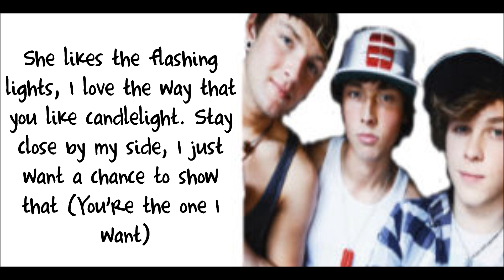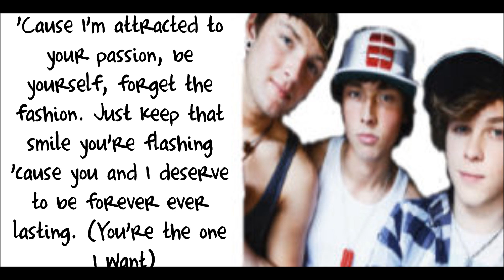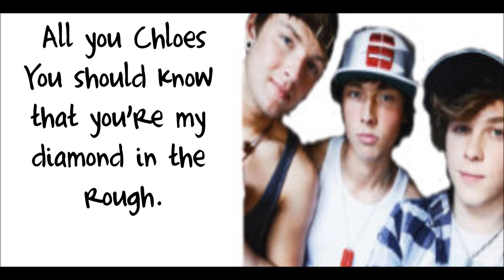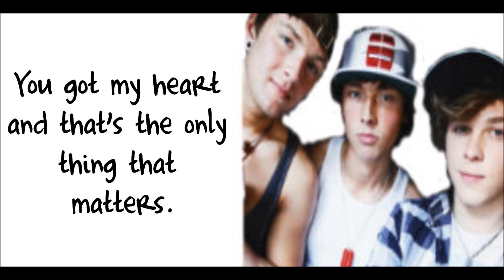Emblem3 - Chloe (You're The One I Want) [Lyrics]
NOTHING TO LOSE IS FINALLY AVAILABLE! So go buy it(:
Lyrics:
Chloe, I know your sister turns everyone on
But you're the one I want
But you're the one I want, yeah

Front page magazine
Everybody says that she's a queen
But that's you to me
I just want to let you know that
She likes the flashing lights
I love the way that you like candle light
Stay close by my side
I just want a chance to show that

If only you could believe in yourself in the way I believe in you
I-I do (but you're the one I want)
If only you could see all of the beautiful things that I see in you
It's true-oo-oo-oo

But, oh, baby, I have no doubt you're the one that I want (ooh-ooh-oo)
You think she's got it all but that don't make her better
You got my heart and that's the only thing that matters

Fast lanes, limousines
Baby, there can be no guarantees
But if, you're with me, you know I can guarantee yeah
Cause I'm attracted to your passion,
Be yourself, forget the fashion
Just keep that smile on, that you're flashing
You and I deserve to be forever ever lasting

It's true-oo-oo-oo

All you Chloe's,
All you Chloe's
They don't show you love enough (hoo-hoo-hoo-hoo)
All you Chloe's
You should know that you're my diamond in the rough

(ooh-ooh-oo)

**Oh! Leave me requests to what videos I should do because I feel like I need to post more but Idk ;o k bye and I love you all ! You're beautiful:)**